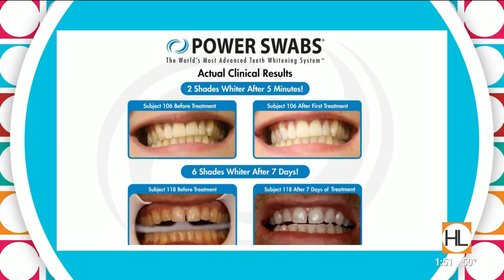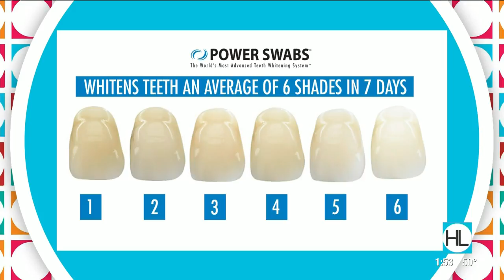Get holiday ready with a whiter smile | HOUSTON LIFE | KPRC 2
Lifestyle expert Melinda McKinsey explains how Power Swabs works to whiten your teeth in a matter of minutes, with minimal sensitivity and no expensive or messy whitening trays.